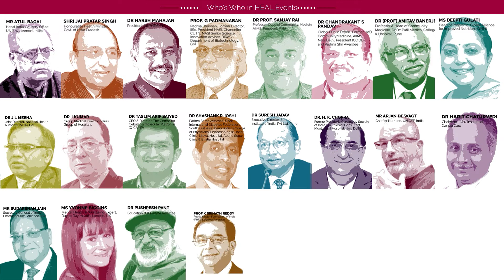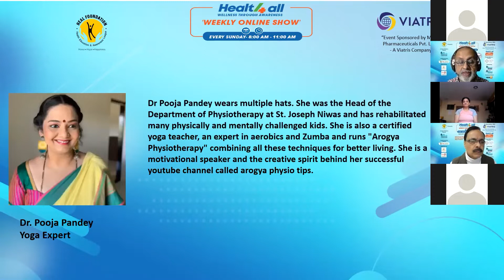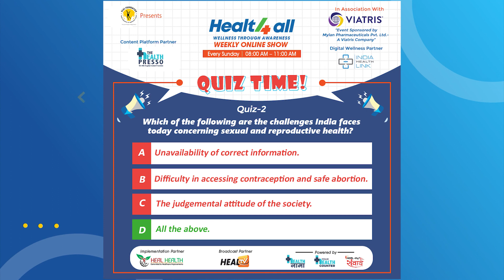Sexual and Reproductive Health: Current Status, Challenges and Way Forward, Round up video, Ep - 18